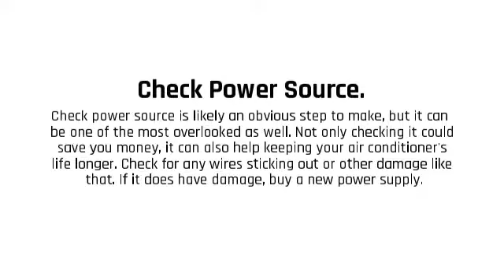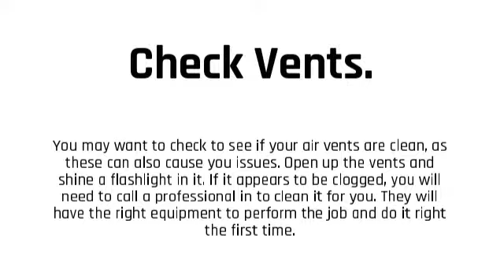Midea Mini Split in Minisplitwarehouse.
Midea Mini Split. Troubleshooting Common Mini Split Air Conditioner Problems. Check The Unit. The last step is to check the unit as a whole. Your best bet would be to hire a contractor to take a look at it. They will be able to find the cause and make the repairs. But if they cannot, it will need to be replaced.